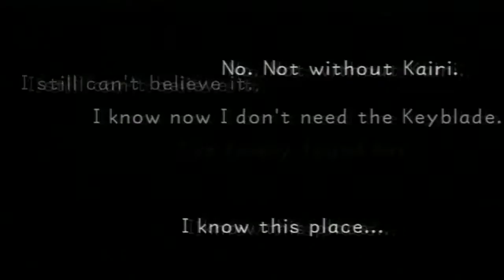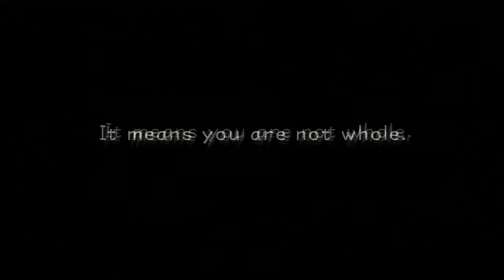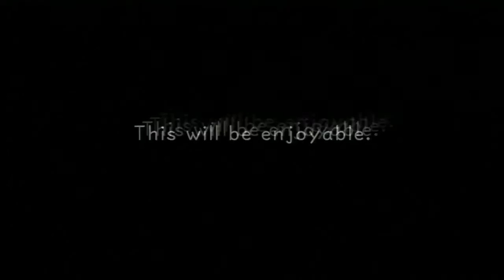Let's Play Kingdom Hearts 33 (Cut): Secret Bosses Part 2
In this one, we finish it all up.